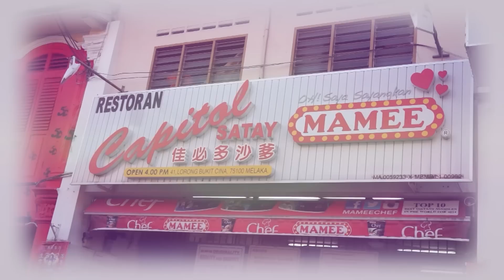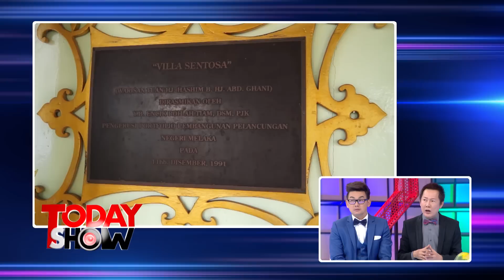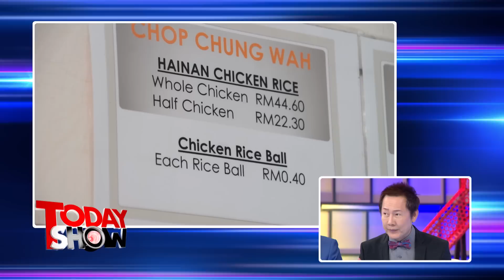TODAY SHOW 19 มิ.ย. 59 (3/3) Amazing ต่างแดนมะละกา ประเทศมาเลเซีย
Amazing ต่างแดนทริปนี้อยู่ที่มะละกา  ประเทศมาเลเซีย  วันนี้จะพาไปหมู่บ้านกลางเมืองของมะละกา และพาไปถนนคนเดินยองเกอร์  เป็นถนนสายเดียวของมะละกาที่ถูกมากๆ  เมนูที่ยอดนิยมคือ น้ำแตงโมปั่น  และคุณณวัฒน์เอาอะไรมาฝากในสตู?   ห้ามพลาด?   อย่าลืมติดตามกันนะครับ?